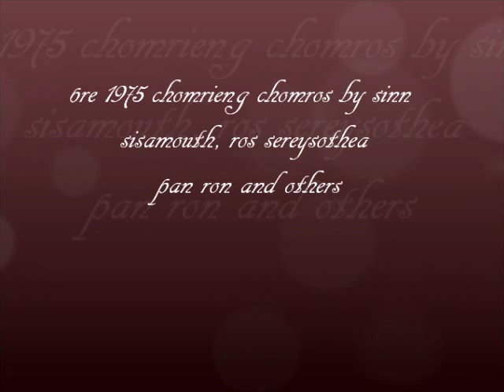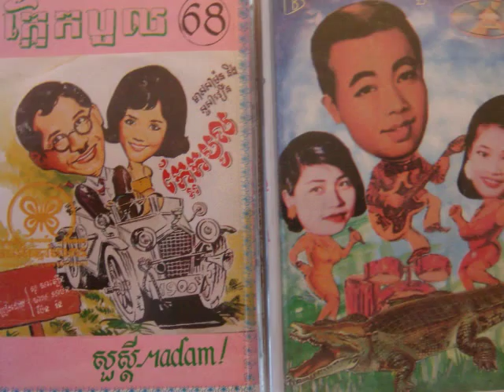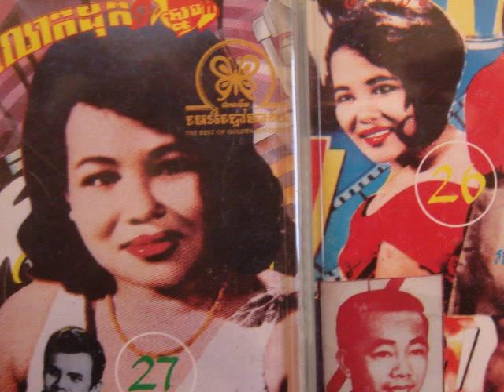Kol Sem - Kaugna Dara Chan (jongais reang riev)